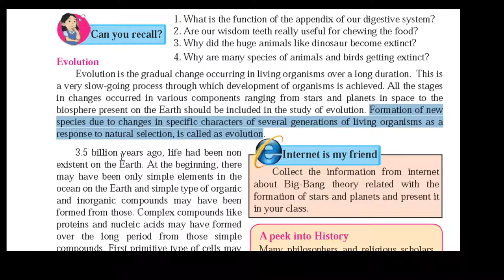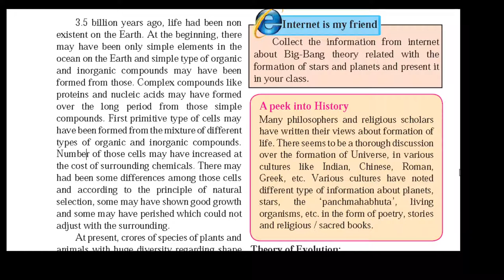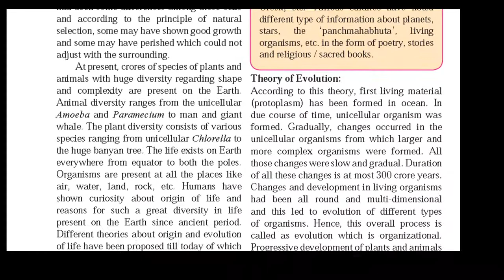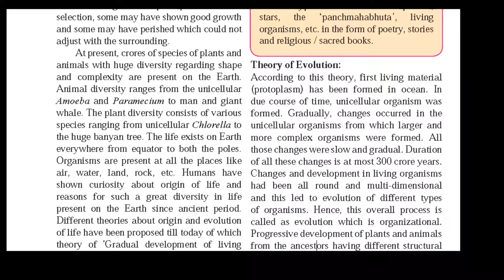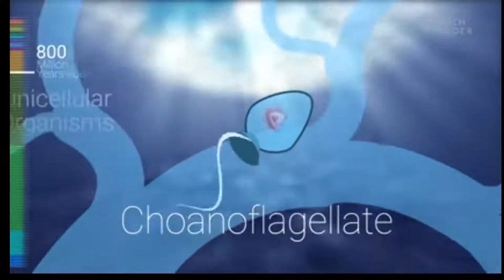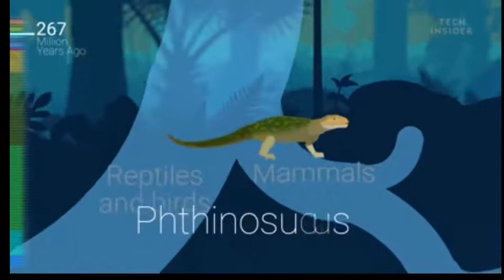SSC Science-2 Ch.1 Heredity & evolution P-2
Evolution-